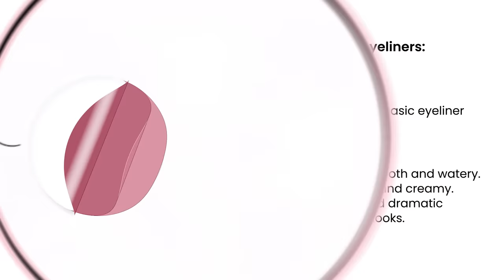How To Apply Different Types of Eyeliners Perfectly | Eye Makeup for Beginner | Nykaa Beauty Basics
Eye makeup is something without which a makeup look can never be completed. Especially, with eyeliner, one can experiment a lot and add drama to the eyes. There are different types of eyeliners available, and each of them has a unique way of application.

As a beginner, you surely must be confused about how to apply eyeliner with perfection, and we are here for the rescue. In this Nykaa Beauty Basics video, we will be showing you the correct way to apply different types of eyeliner.

Go ahead, pick the eyeliner you're comfortable with, and create the eyeliner look that matches your style.

Shop the products below:
Eye Pencils:
Nykaa Black Magic! Gel Eyeliner

Montage: 0:00
Introduction: 0:12
How To Apply Pencil Eyeliner: 0:20
How To Apply Liquid Eyeliner: 0:49
How To Apply Gel Eyeliner: 1:17
Conclusion: 1:47

How To Pick The Right Type of Eyeliner | Beginner's Guide to Eye Makeup | Nykaa Beauty Basics